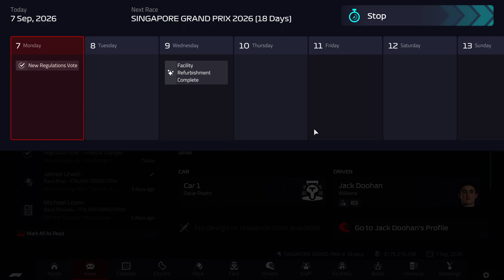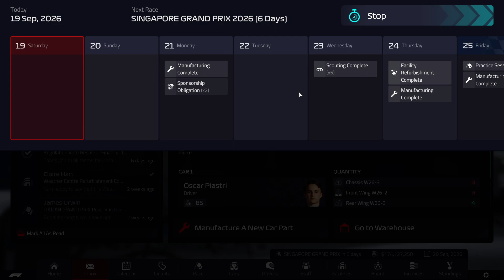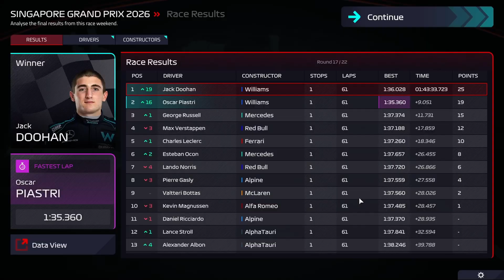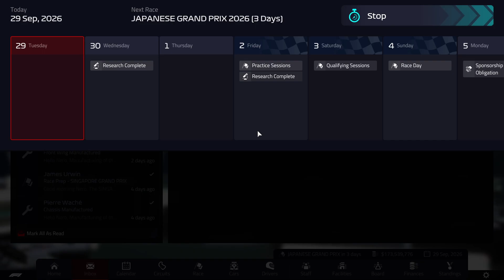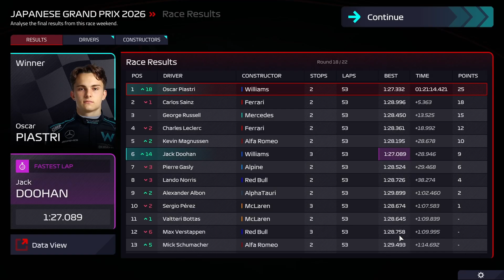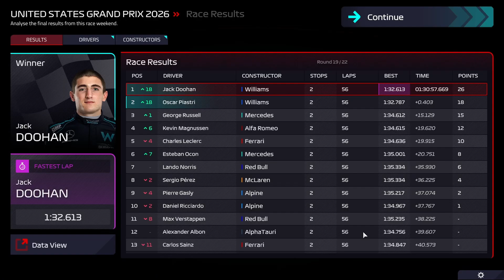F1 Manager 2022 - Williams Speedrun - S5 - Doohan In or Out? (Races Included) (5/6)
Playing as Williams in F1 Manager 2022 we are going to be doing a full season of last to first challenges. We will also be working on testing driver stats, scouting and the effect of engines on race pace. This video has the races in the video itself if you prefer this let me know but I will probably make both version in the future if it is preferred.

Hope you enjoy our journey to make Williams the #1 team in F1.